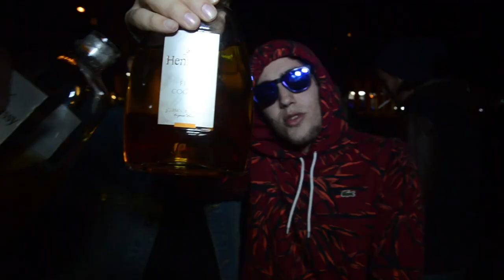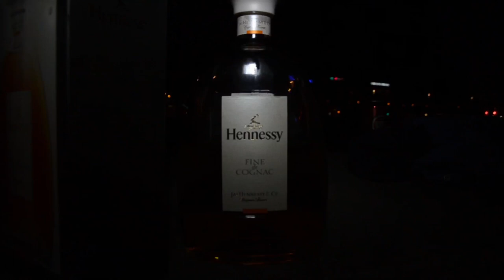Unconito - HENNESSY (2015) INEDIT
"FORCE A MES RHILLISS !"

CREDITS

Track by Unconito / Coffee Shot
Directed by Unco & Miney
Shot/Edit by Miney
Instrumental by Red Keyz